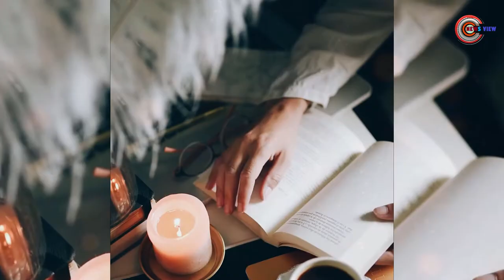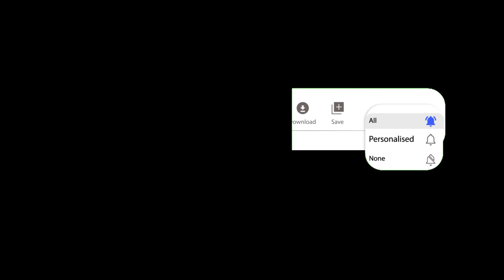পুতিনের মস্তিষ্ক কে এই আলেক্সান্দার দোগিন | alexander dugin | News View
রাশিয়ান বাহিনী ইউক্রেনে প্রবেশ করা নিয়ে বিশ্বজুড়ে বিস্ময় তৈরি হলেও এই ঘটনা যে ঘটানো হবে তা ১৪ বছর আগেই বলে রেখেছিলে আলেক্সান্দার দোগিন। যাকে বলা হয় রুশ প্রেসিডেন্ট ভ্লাদিমির পুতিনে মস্তিষ্ক। যিনি রাশিয়ার সবচেয়ে প্রভাবশালী দার্শনিক, রাজনৈতিক বিশ্লেষক এবং কৌশলী।